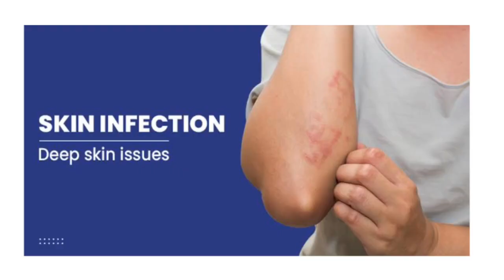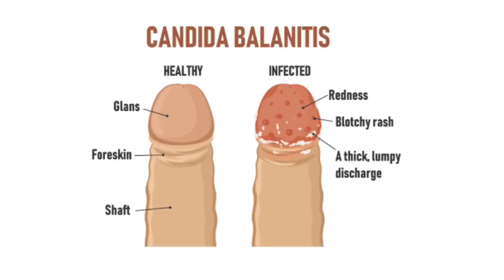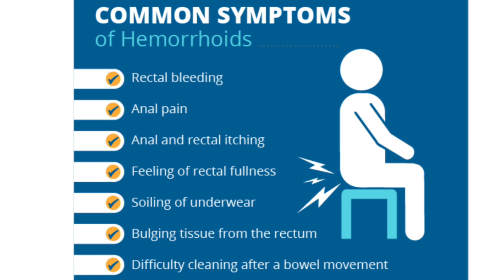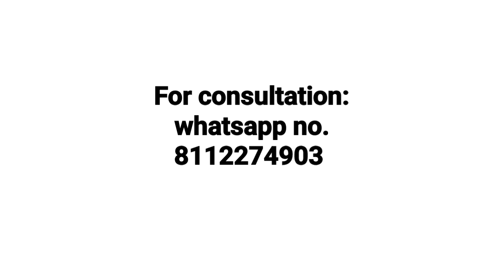Mezerium homeopathic medicine benefits & uses! Mezerium 30 ! Mezerium 200 ! Mezerium symptoms(hindi)